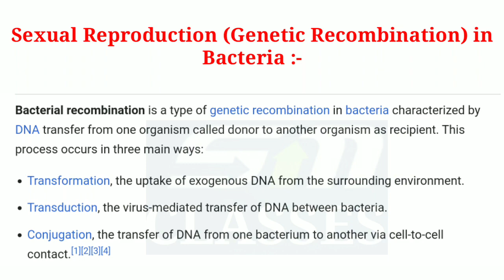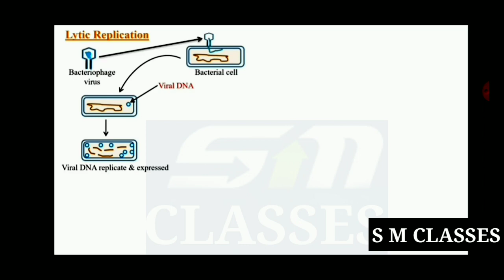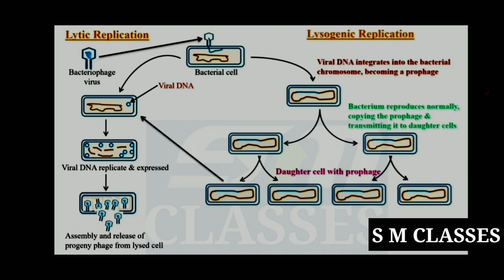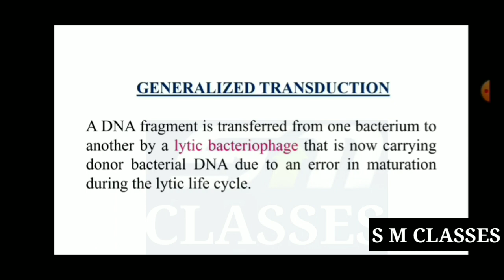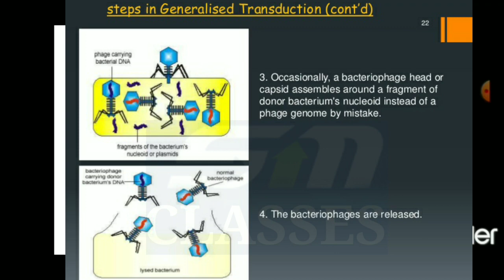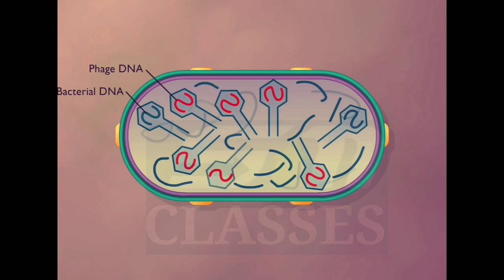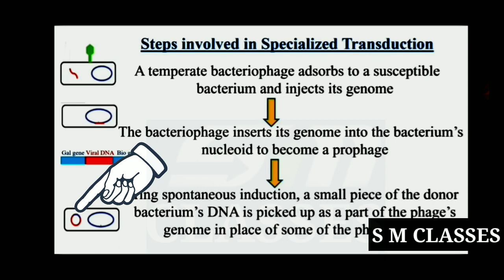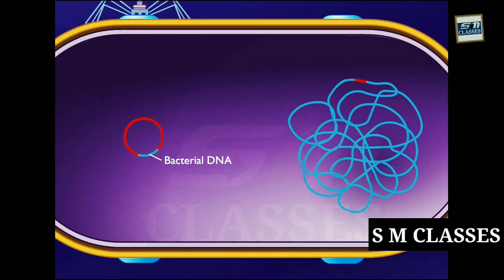Transduction in Bacteria// Generalized Transduction//Specialized Transduction // Botany BSc 1st year